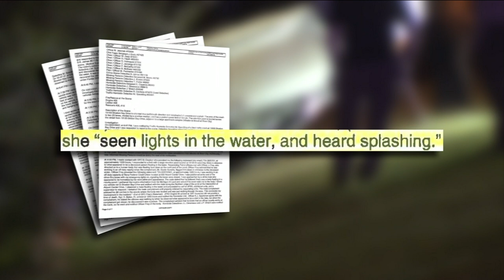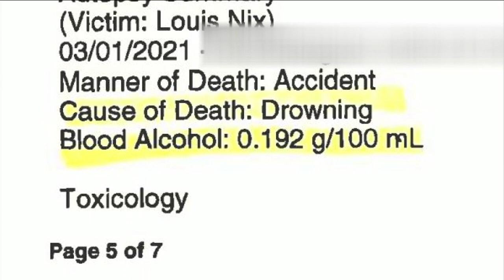Louis Nix III death investigation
New details lead to new questions in the death of retired NFL player Louis Nix III. His body was found in a Jacksonville pond four days after he disappeared.